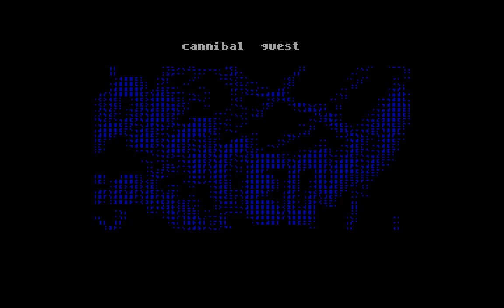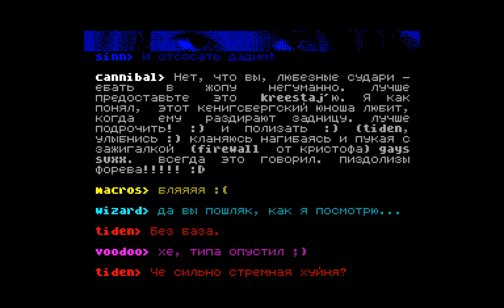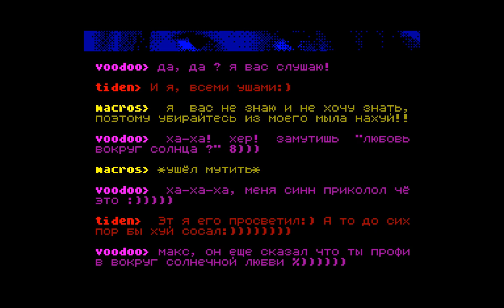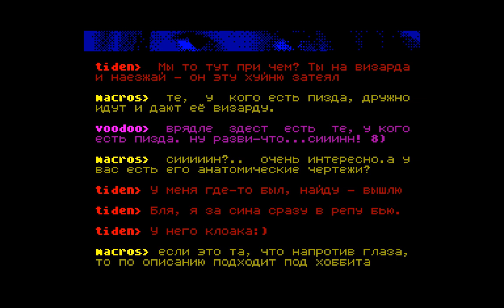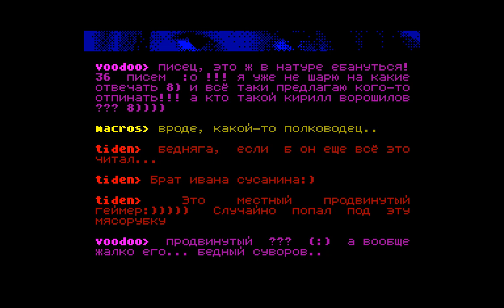XPEHb - C-Jeff/Green Bit Group [zx spectrum AY Music Demo]